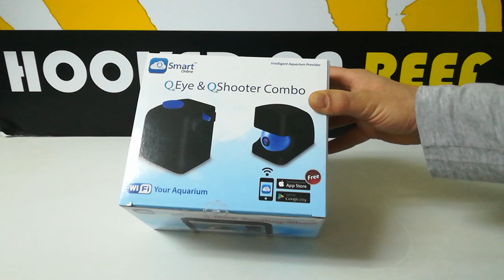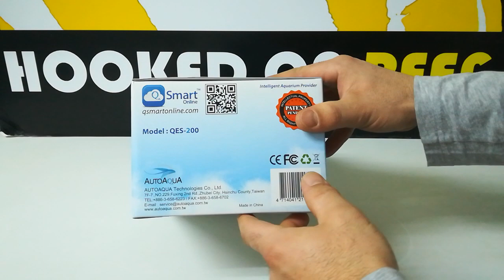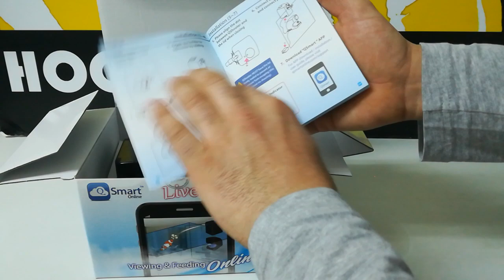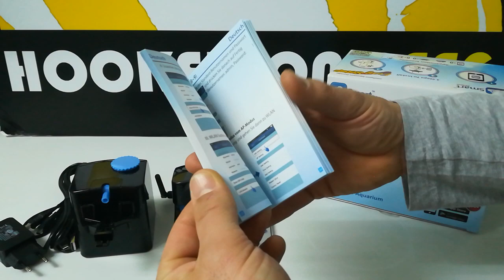Unboxing Qeye Qshooter Combo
Primer video de unboxing Combo autoaqua   Qeye y QShooter.